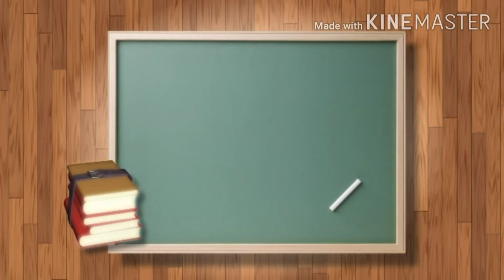Shorthand Tamil Senior -- January 1998 -- 90 wpm